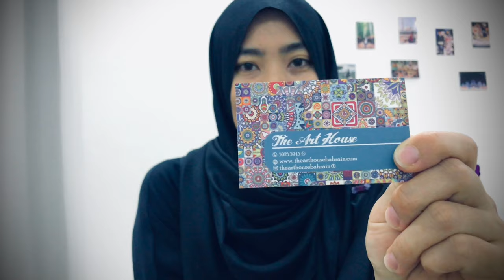DIY Mosaic Art: Islamic Geometry/ Seni Mozek Geometri Islam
Here is my first mosaic art project. Since I am currently obsessed with Islamic Geometry, thus this design I constructed. I had so much fun! One activity you can consider too.